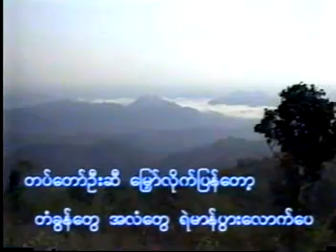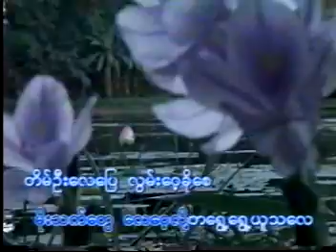နတ္ရွင္ေနာင္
ေရး = ၿမိဳ႔မၿငိမ္း
ဆုိ = ဆုတင္
တသသ ၅ ေတးစု